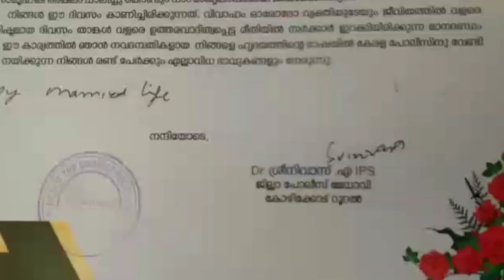കൊവിഡ് മാനദണ്ഡങ്ങള്‍ പാലിച്ച് വിവാഹിതരായ നവദമ്പതികള്‍ക്ക് കൊയിലാണ്ടി പോലീസ് മംഗളപത്രം നല്‍കി